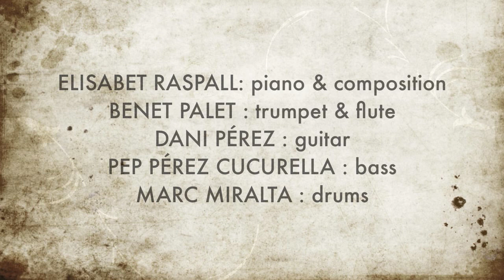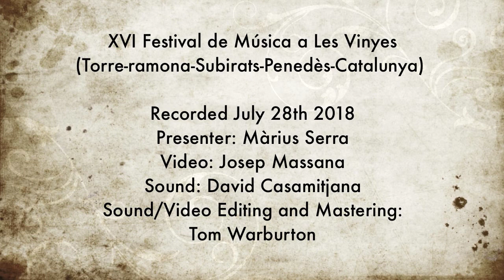Elisabet Raspall Quintet- Live in Subirats- No Tornis Més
Elisabet Raspall  5et
" No Tornis Més "
Elisabet Raspall, piano & composition
Benet Palet, trumpet & flute
Dani Pérez, guitar
Pep Pérez Cucurella, bass
Marc Miralta, drums

Recorded July 28th 2018- XVIè Festival de Música a les vinyes- Torre-ramona, Subirats- Penedès- Catalunya
presenter: Màrius Serra
video: Josep Massana
sound: David Casamitjana
sound /video editing & mastering: Tom Warburton

"No Tornis Més" està dedicada a tot aquell/a o allò que ens ha disgustat en un passat, i que no volem tornar a veure més. tot allò dolent i indesitjable...no cal que torni.. ( Elisabet Raspall )